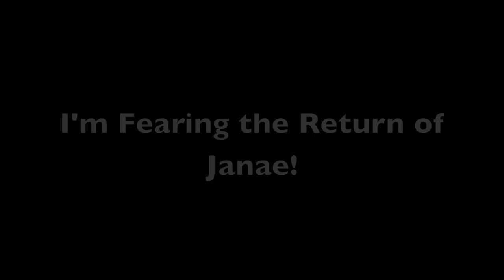Freshman Year at ASU - Day 59 - Podophobia!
I plan on documenting my freshman year at ASU. Please tune in as I relate my ups and downs and provide you with helpful tips along the way.